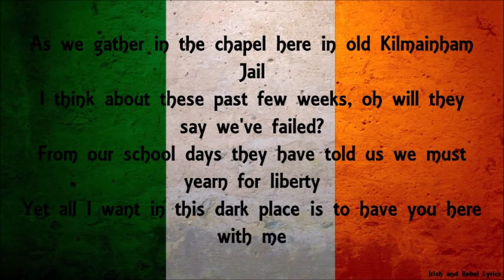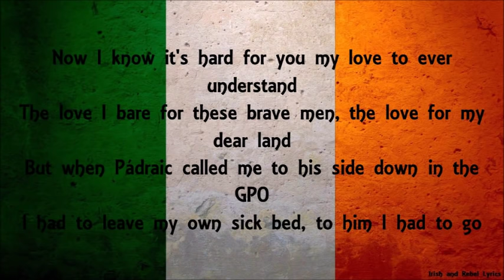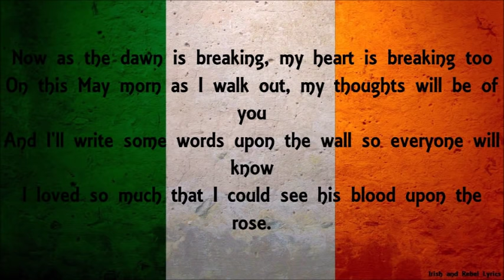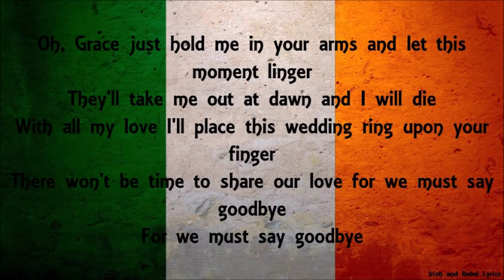Wolfe Tones - Grace (Lyrics)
Wolfe Tones - Grace with HD sound and lyrics

This channel is strictly based on the promotion of artists only. If any record label or producer has an issue with content being published on here, contact us immediately at IrishAndRebelLyrics @gmail.com and it will be removed within 24 hours of notice with no problems.